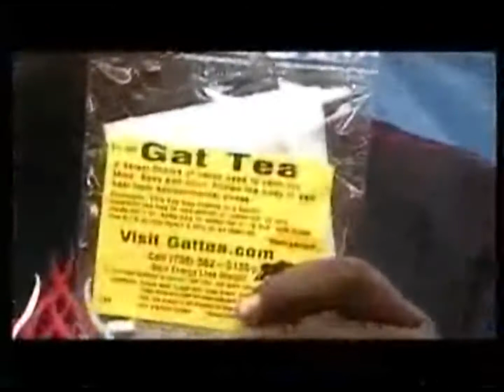I Lost over 100 lbs